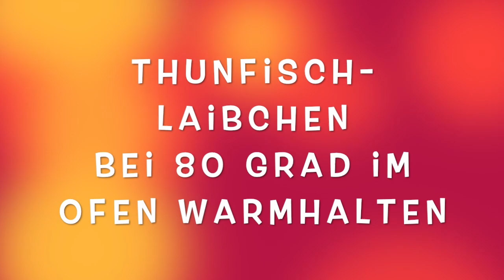Unterschätzte Rote Beete | Thunfisch-Käselaibchen | Kochkurs | Yvonne MB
Heute gibt es Thunfisch-Käsefrikadellen mit rote Beete Salat.
Ich erzähle euch außerdem, was man mit rote Beete Blättern alles machen kann und warum man das auch tun sollte. Dieses Gericht ist im Übrigen Low Carb, was natürlich vor allem unseren Hüften zugute kommt :-)
Kochen macht Spaß und mit den richtigen Tipps und Kniffen wird JEDER zum Meister in der Küche.

Zutaten für ca. 18 Frikadellen

2 Dosen Thunfisch
(130 g Abtropfgewicht )
2 EL Frischkäse
200 g Gauda gerieben
225 g Blumenkohl
1 Zwiebel
1 Ei
Pfeffer & Salz

Alle Rezepte zu meinen Gerichten findet ihr auf meinem Instagram Profil  :  ymb.happinezz